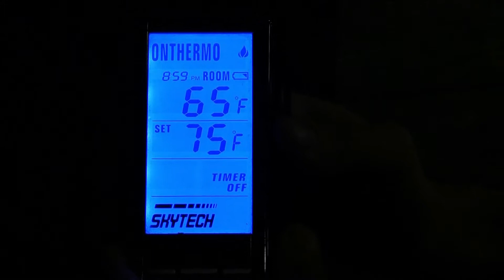Winter Is Coming.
Let's prepare for winter together!
Dean's Stove & Spa is here for all your heating needs...
Wood, propane, gas, and pellet stoves!  In stock and ready for installation or pick up!
Demand more than standard, don't be left out in the cold!